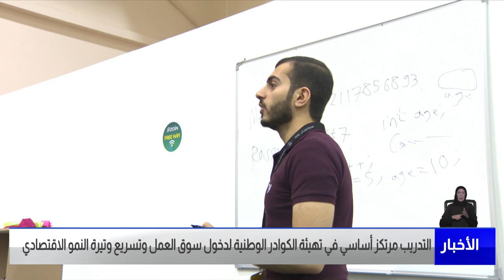مركز الأخبار:التدريب مرتكز أساسي بتهيئة الكوادر الوطنية لدخول سوق العمل وتسريع وتيرة النمو الاقتصادي